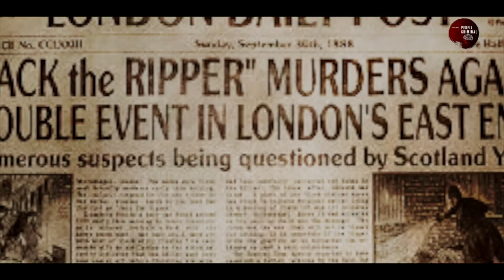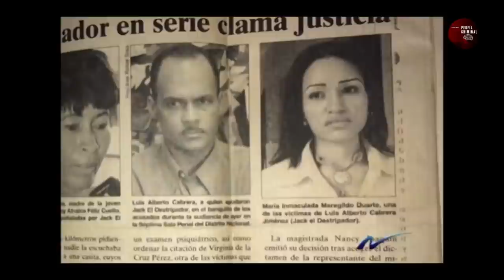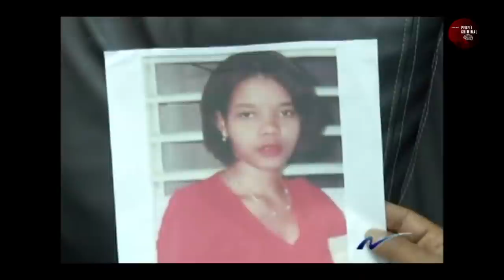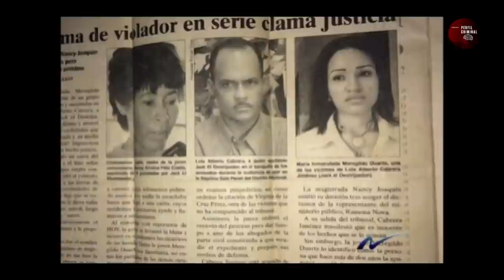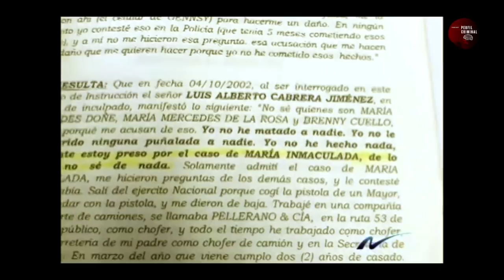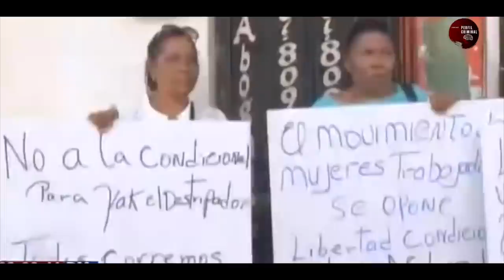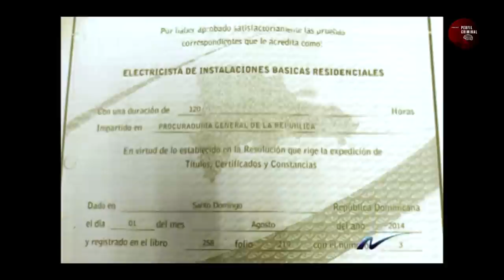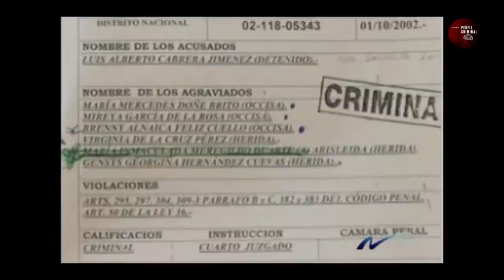El caso de "Jack el dstripador dominicano" - Luis Alberto Cabrera | Ep. 11|Temp. 2 |Perfil Criminal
Luis Alberto Cabrera Jiménez,  originario de República Dominicana y activo en 2002. Al cumplir la mitad de su condena, solicitó libertad condicional. El caso causó conmoción en el país entero.